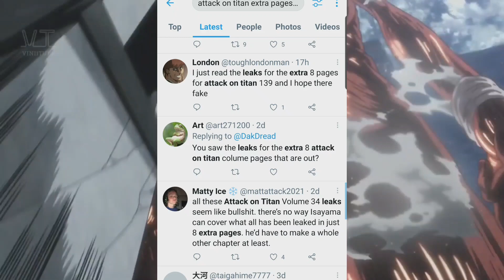Attack On Titan Volume 34 Extra/Additional 8 Pages Leaks in Hindi [Explained] || What happened ?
Volume 34
Leaks in Hindi
Explained by
Ken Kira Sensei